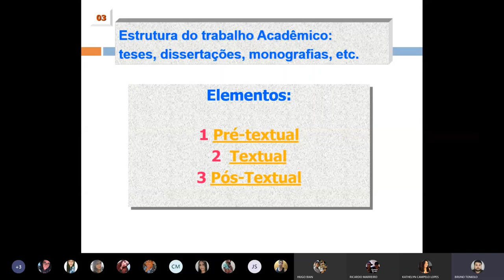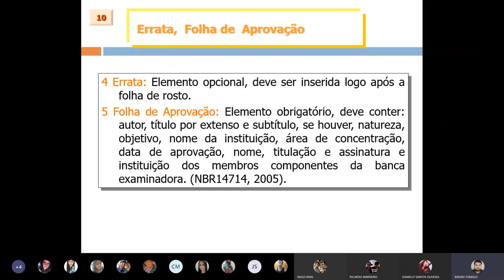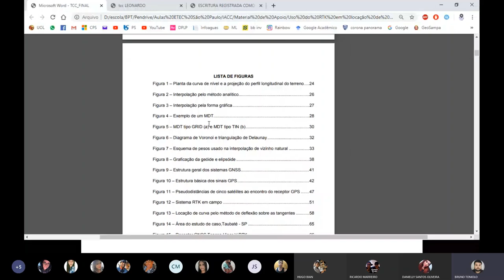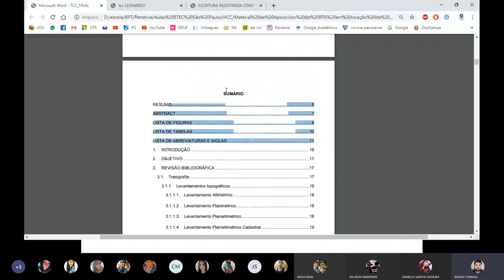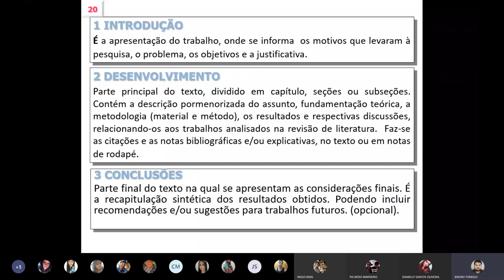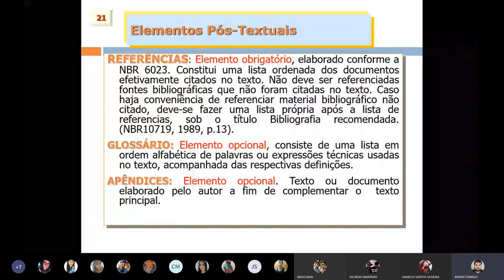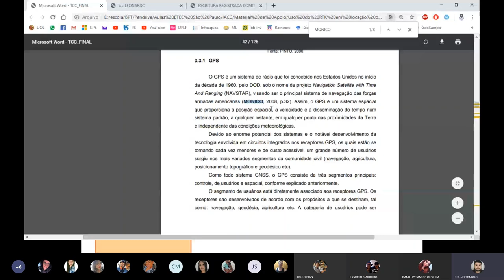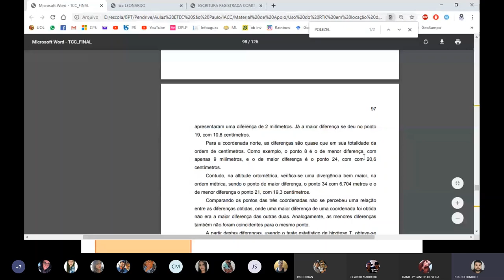Live "Metodologia Científica"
Em virtude da quarentena, está aula é disponibilizada aos alunos da ETESP, dia 28/05/2020 sobre "Metodologia Científica" da disciplina PTCC do curso técnico de DCC.